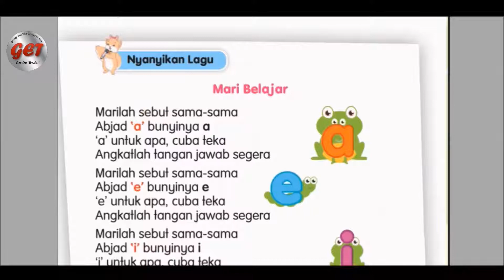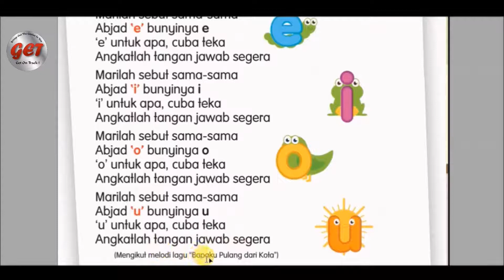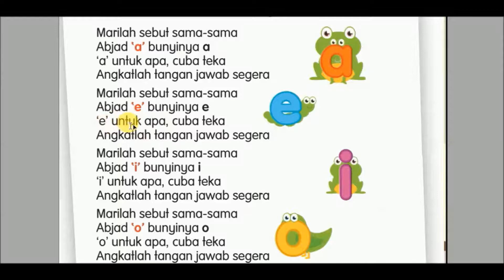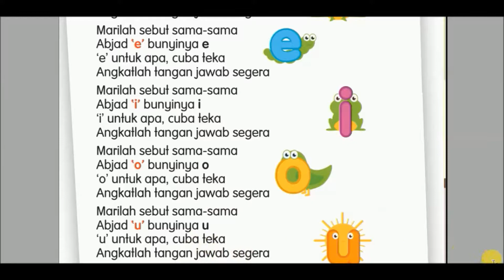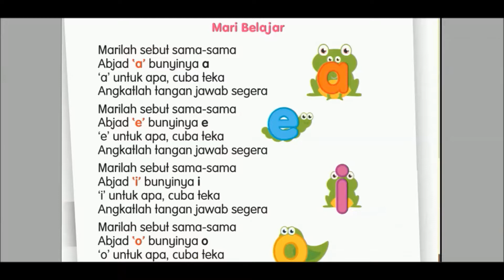SJKC Tahun 1 Buku Teks m.s. 5 ke 7 华小一年级马来文课本第5至7页。